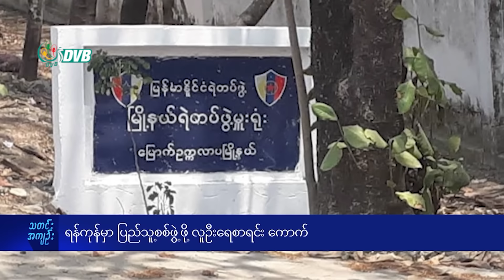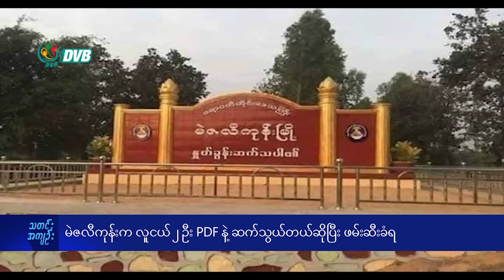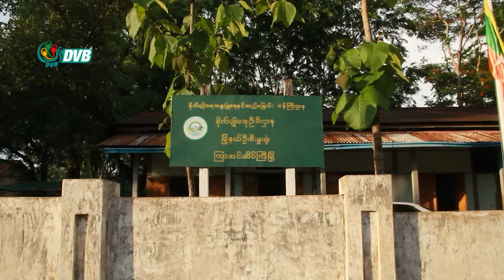DVB Digital မနက် ၁၁ နာရီ သတင်း (၂၂ ရက် ဇန်နဝါရီလ ၂၀၂၄)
- ရန်ကုန်မှာ ပြည်သူ့စစ်ဖွဲ့ဖို့ လူဦးရေစာရင်း ကောက်။
- မဲဇလီကုန်းက လူငယ် ၂ ဦး PDF နဲ့ ဆက်သွယ်တယ်ဆိုပြီး ဖမ်းဆီးခံရ။